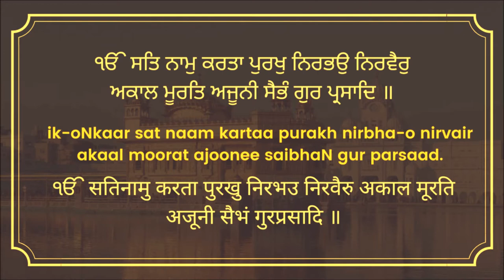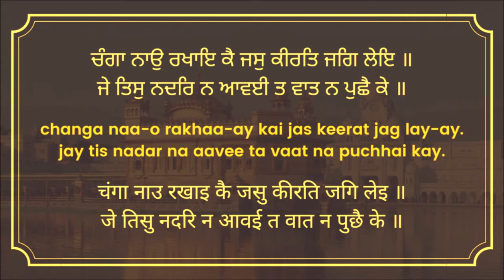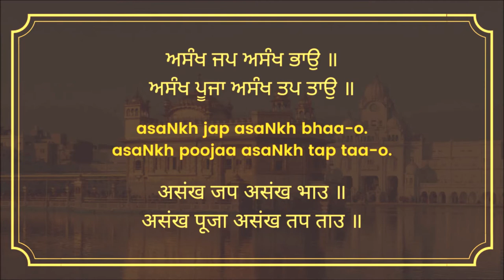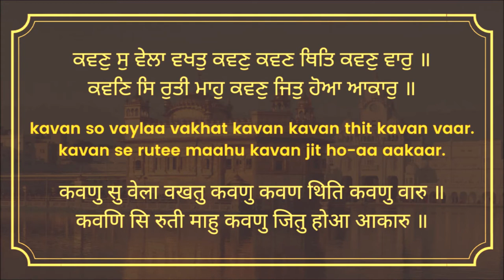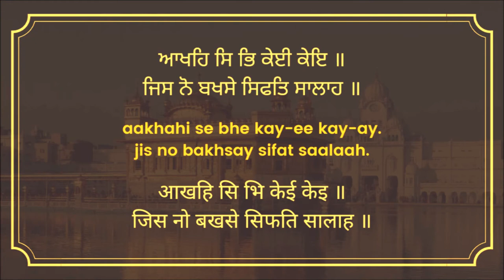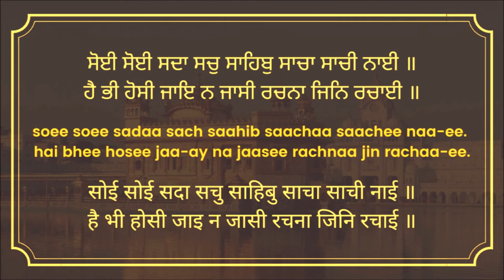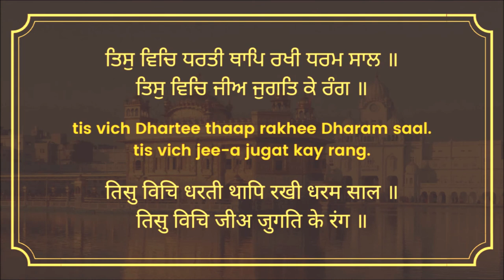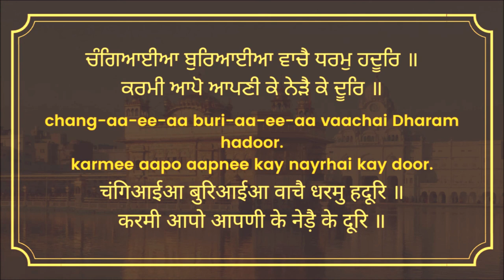Japji Sahib Bani with Hindi Lyrics, Gurbani Shabad Kirtan Darbar, Waheguru Simran